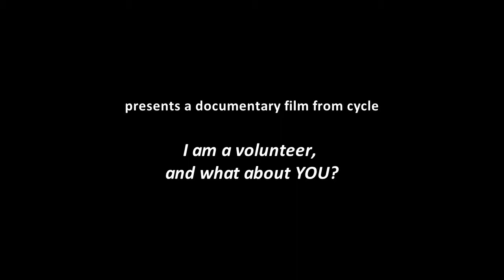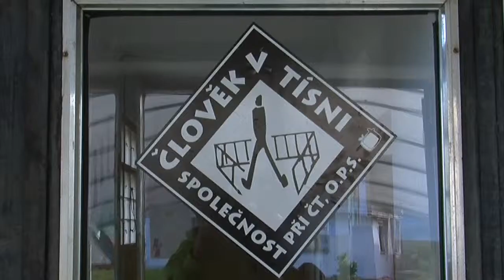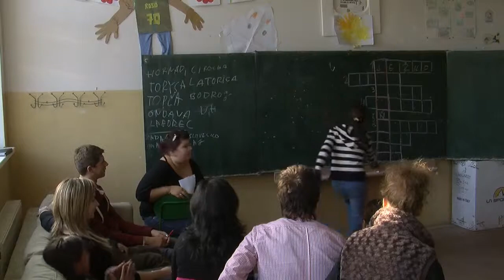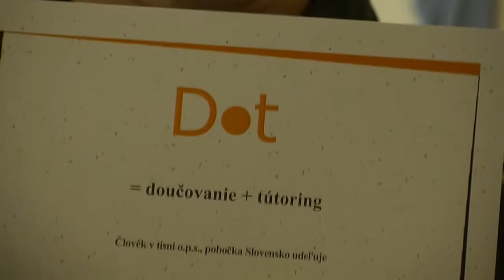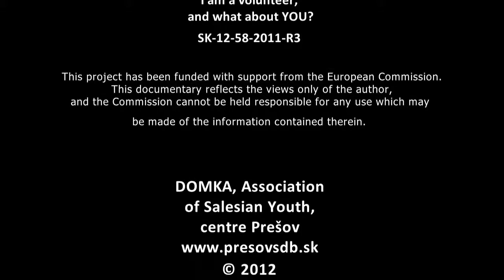volunteer Jan Vasko EN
Ján Vaško - volunteer in People in Need

made by
Mediálny tím
DOMKA, Prešov

funded by Youth in Action, EÚ